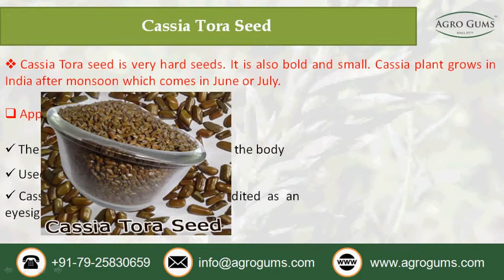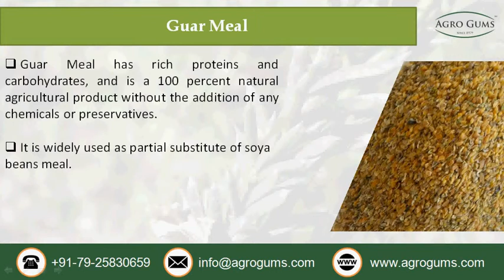Cassia Tora & Other Derivatives by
Cassia gum powder is also classified as Cassia Powder, Cassia Tora Powder, Cassia Tora Splits Powder and Cassia Gum Split Powder. Each of them is used for various different purposes like in place of Carob or Locust Bean Gum and Guar Gum Splits and in conjunction with Carrageenan Cassia Splits powder is used. An Important application of Cassia splits Powder is in preparing air fresheners in the form of gels. While Cassia Tora Seeds are bold, small and very hard. In India its Plant grows in the period of June or July. Cassia Tora or Cassia Occidentalis or Cassia/Senna obtusifolia seeds are used for manufacturing Cassia Tora Splits.